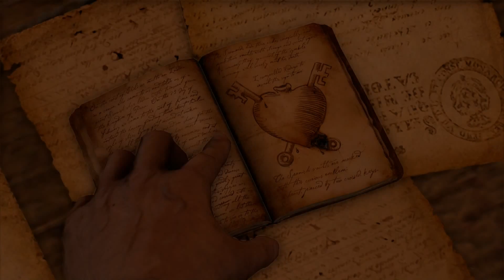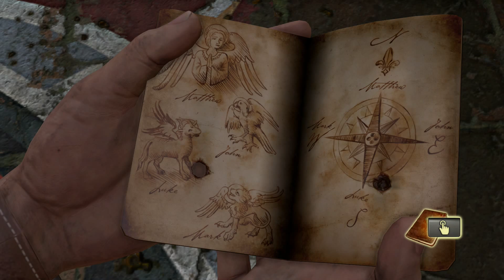Uncharted: Drake's Fortune Remastered-Playthrough-Part 5